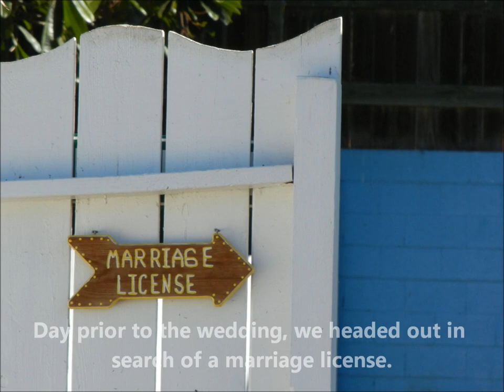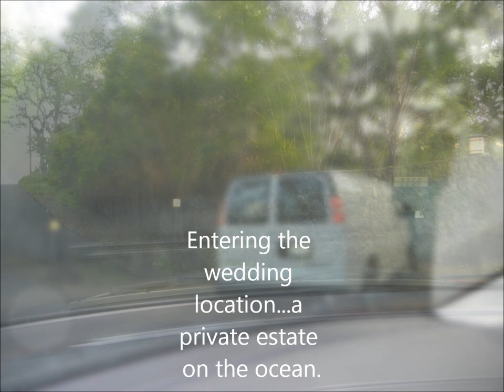Bunge & Eliza Wedding